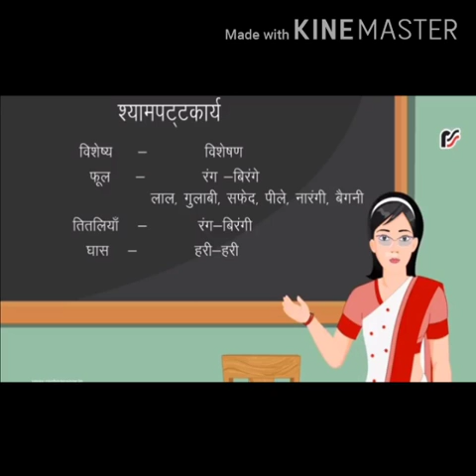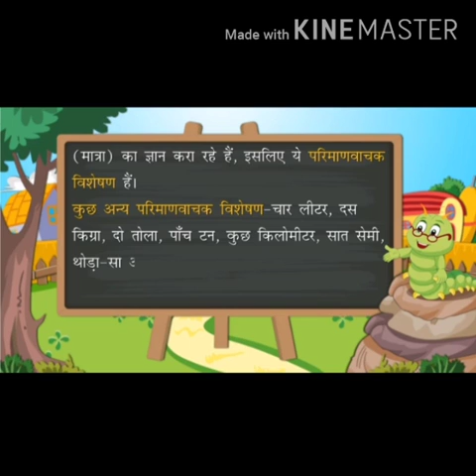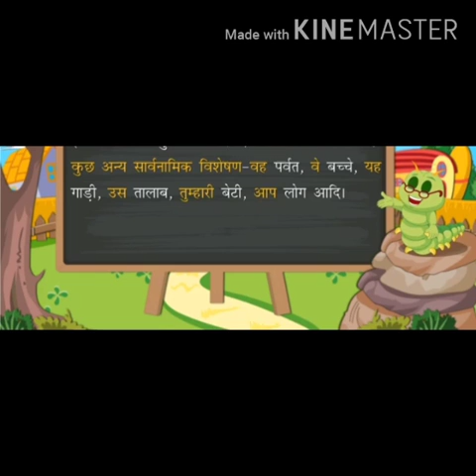Class IV Hindi language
विशेषण